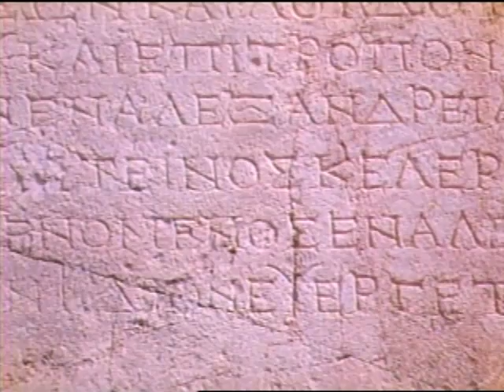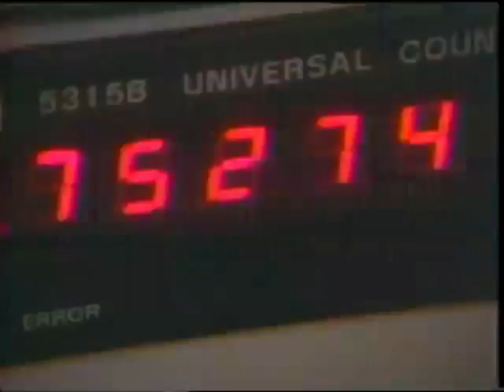akaaka - drama mine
images: nasa free copyright at archive.org